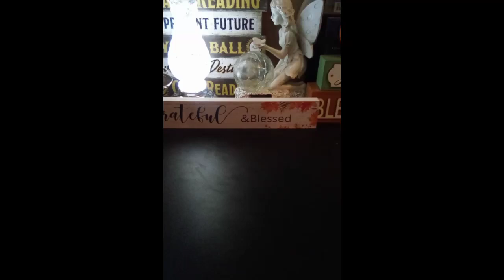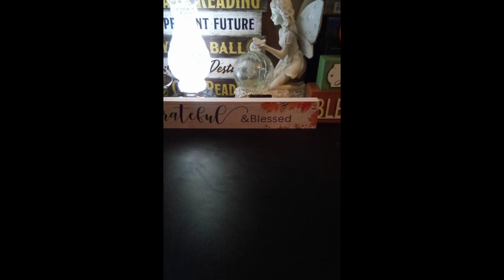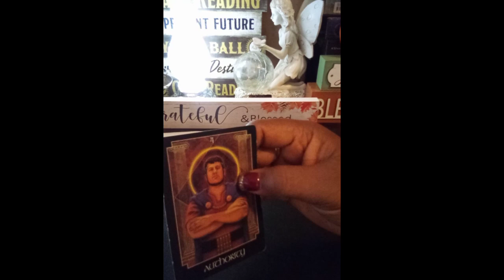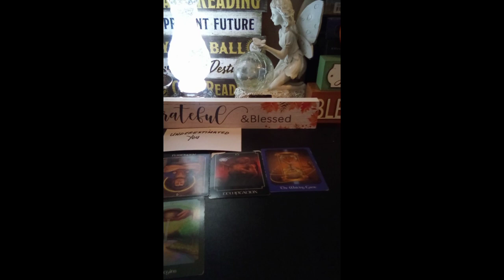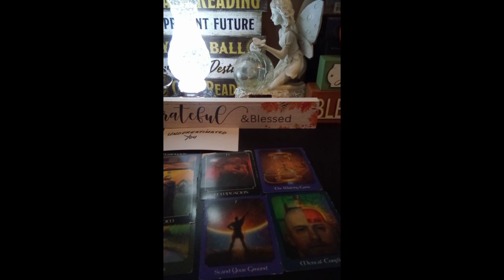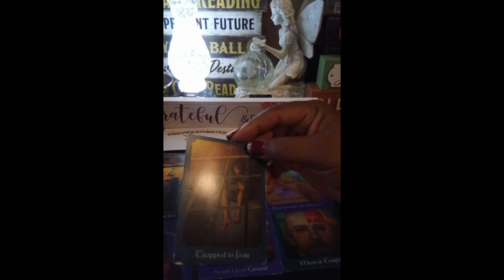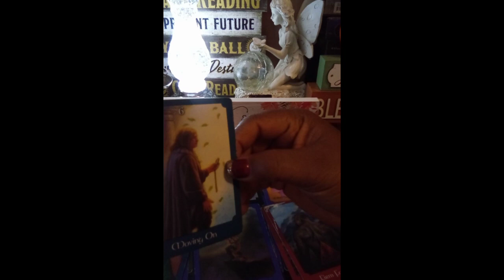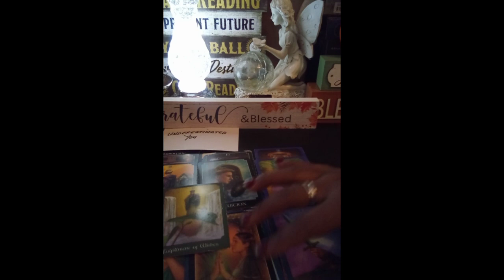SCORPIO ♏ 🤭THEY UNDERESTIMATED YOU 🤩😇💯‼️A MUST SEE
🤭 THEY UNDERESTIMATED YOU 😇🤩💯‼️